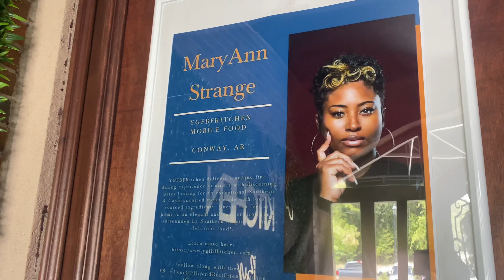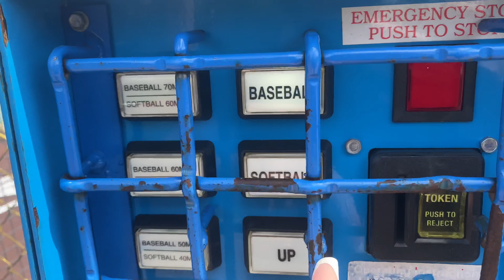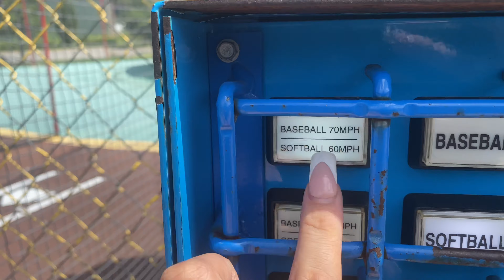ANNIVERSARY VLOG | Go carts + YGFBFKitchen